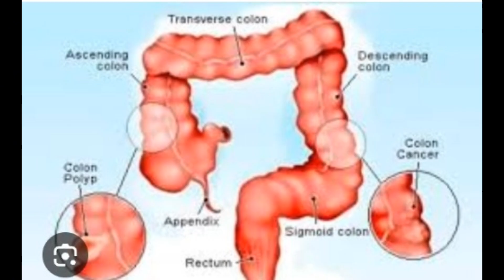کسی بھی قسم کے اخراج خون کی لاجواب دوائی|By Dr.Irshad Rao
Welcome to Dr.Irshad Rao
Please watch every video of Dr.Irshad Rao